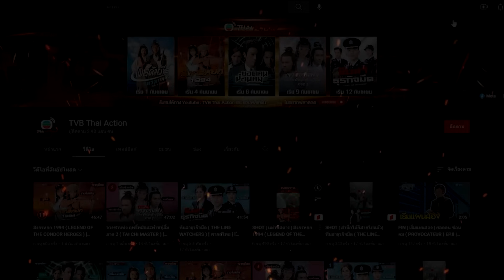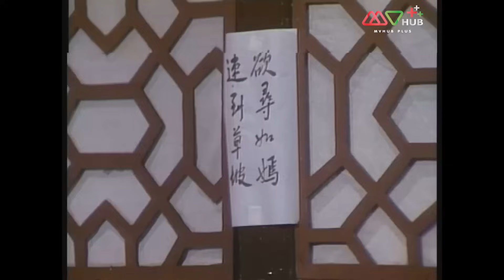เทพเจ้าหวังต้าเซียน ( THE LEGEND OF WONG TAI SIN ) [ พากย์ไทย ] l EP.7 l TVB Thailand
เทพหวงต้าเซียน (หรือที่คนไทยรู้จักในนามหวังต้าเซียน) คือเทพอีกองค์หนึ่งที่เป็นที่เคารพสักการะของชาวจีนและชาวฮ่องกง วัดหวงต้าเซียนในฮ่องกงคือหนึ่งในสถานที่ท่องเที่ยวที่สำคัญจึงไม่น่าแปลกใจที่ครั้งหนึ่ง TVB เคยนำเรื่องของเทพหวงต้าเซียนมาสร้างเป็นซีรีส์และประสบความสำเร็จเป็นอย่างมาก

เทพเจ้าหวังต้าเซียน The Legend of Wong Tai Sin เล่าเรื่องตั้งแต่เทพหวงต้าเซียนเป็นเทพพิรุณบนสรวงสวรรค์แต่เพราะขัดพระบัญชาของเง็กเซียนฮ่องเต้จึงทำให้เทพหวงต้าเซียนโดนลงโทษให้มาเกิดบนโลกมนุษย์ชื่อว่า หวงซูผิง แม้ชีวิตจะทุกข์ยากเป็นแค่เด็กเลี้ยงแพะและยังโดนกลั่นแกล้งจนต้องดิดคุก แต่เพราะเขาศึกษาวิชาแพทย์จนแตกฉาน หวงซูผิงจึงกลายเป็นหมอเทวดาที่เลื่องชื่อและด้วยคุณความดีในการช่วยเหลือผู้คน หวงซูผิง จึงได้รับการยกย่องเป็นเทพ หวงต้าเซียนในเวลาต่อมา
ที่เล่ามาทั้งหมดเป็นเพียงช่วงแรกของเรื่อง เทพเจ้าหวังต้าเซียน เท่านั้น แต่ยังมีเรื่องราวในการแสดงอิทธิฤทธิ์ของเทพหวงต้าเซียนอีกมากมาย

นักแสดงนำ:เจิ้งเส้าชิว,เซียะเสียน,โอวหยางเพ่ยชาน,เติ้งชุ่ยเหวิน,หลีเหม่ยเสียน, จวงจิ้งเอ๋อ,เฉินซิ่วจู,หันหม่าลี
ผู้กำกับ:ซือถูอัน